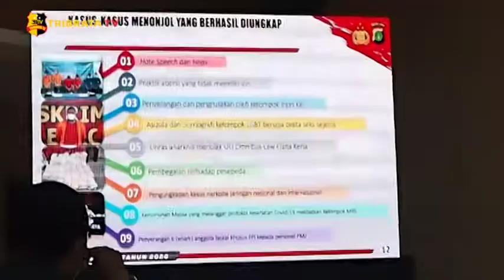POLDA METRO JAYA MELAKSANAKAN PERS RILIS AKHIR TAHUN 2020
Polda Metro Jaya melaksanakan Pers Rilis akhir tahun di Gedung BPMJ, Jakarta. Dalam rilis akhir tahun ini, Kapolda Metro Jaya, Irjen Pol Fadil Imran, memimpin langsung jalannya kegiatan ini. Selain itu turut hadir Wakapolda Metro Jaya, Brigjen Pol Hendro Pandowo, Kabid Humas Polda Metro Jaya, Kombes Pol Yusri Yunus dan Pejabat utama lainnya.

Kapolda mengatakan, pada tahun 2020 ini, tingkat kejahatan yang terjadi di DKI Jakarta menurun sebesar 7% , sementara tingkat penyelesaian kasus yang ditangani Polda Metro Jaya mengalami peningkatan 7% dari 31.854 kasus menjadi 34.239 kasus.

Kapolda juga menyampaikan terdapat 11 kasus menonjol yang menjadi perhatian utama, diantaranya adalah pembunuhan, penganiayaan, pencurian, perampokan, curanmor, kebakaran, judi, pemerasan, narkotika, pemerkosaan, dan kenakalan remaja.

Tim Liputan : Apriyanty Nur Maenty dan Fitri Febriyana

 Melaporkan.